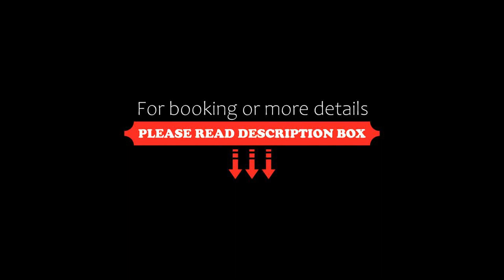EH Apartments Saturn, St. Gallen, Austria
About Property:
You're eligible for a Genius discount at EH Apartments Saturn! To save at this property, all you have to do is sign in.
Situated 1.1 km from Olma Messen St. Gallen, EH Apartments Saturn features accommodation with a casino, a terrace and a 24-hour front desk for your convenience. Complimentary WiFi is available and private parking is available on site.
Each unit features a patio, a fully equipped kitchen with a dishwasher, a fireplace, a seating area...
Property Type: Hotel
Address: 1 Steigerstrasse, 9000 St. Gallen, Switzerland
Searching For
1. EH Apartments Saturn - St. Gallen - Austria
2. EH Apartments Saturn - St. Gallen - Austria Address
3. EH Apartments Saturn - St. Gallen - Austria Rooms
4. EH Apartments Saturn - St. Gallen - Austria Amenities
5. EH Apartments Saturn - St. Gallen - Austria Offers and Deals
Audio Credit:
Track Title: Subway Dreams
Artist: Dan Henig